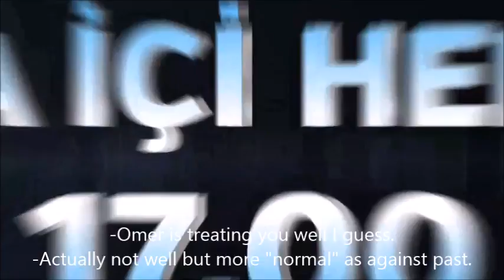YOU NAME IT NEW TRAILER 2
MIST CO